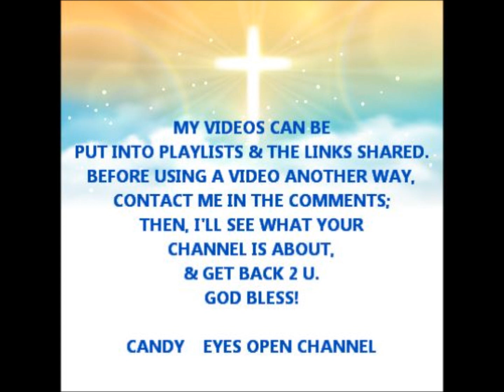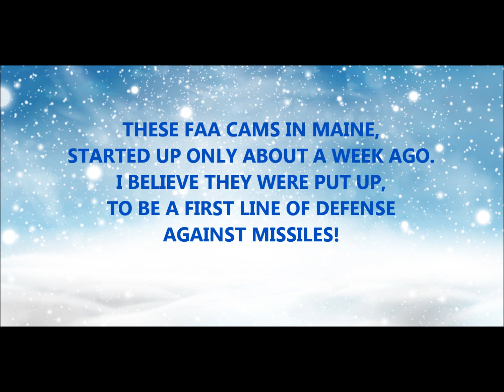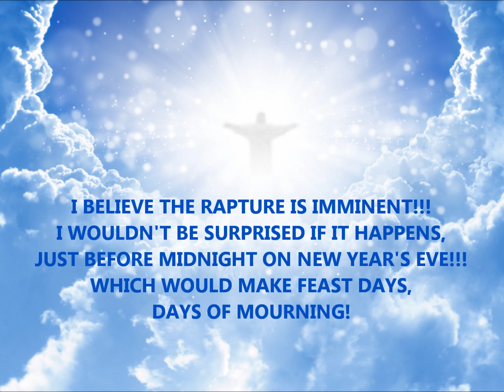IT FILLS THE SKY ABOVE MAINE!!! TIME FOR THE RAPTURE!!! NOW!!! (thumbnail pic not real)